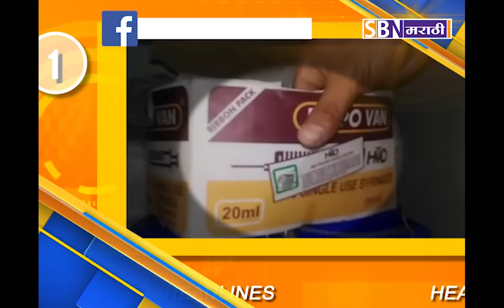SBN मराठी दि :- 05-03-2018 च्या पाहा हेडलाईन्स